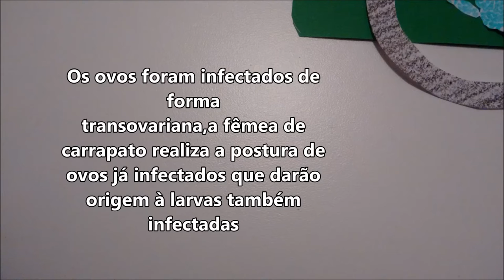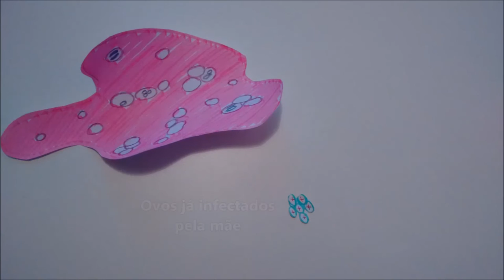Ciclo Biológico da Babesia - Stop Motion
Trabalho de parasitologia veterinária,sobre o ciclo de vida da Babesia.Realizado pelas alunas do terceiro período de medicina veterinária Hevelyn Budi,Larissa Myronenko e Camila dos Santos da Pontifícia Universidade Católica do Paraná.